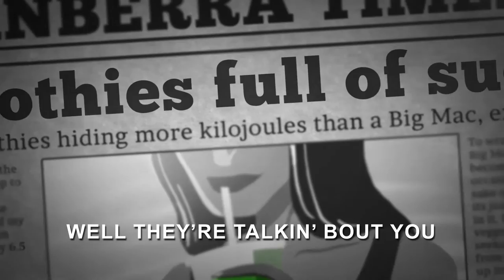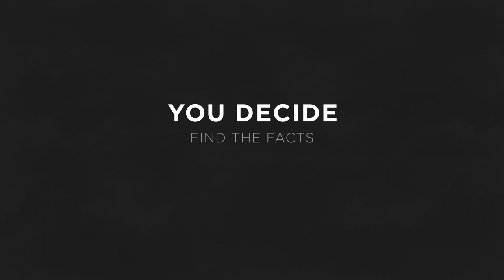Making A Smoothie - Boost Juice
Wrongfully compared? You decide.

Can a Smoothie really be compared to a Big Mac?
We don't think so, so we made this Parody of Making a Murderer to show at Boost we don't take everything so seriously and hope our customers stick to common sense.